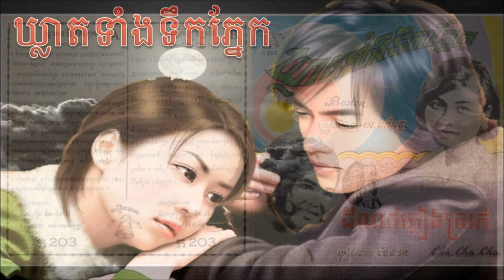Kleat Taing Teuk Pneak by Ros Sereysothea (ឃ្លាតទាំងទឹកភ្នែក)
This song is adapted from Japanese song called 星影のワルツ Hoshikage no Waltz released in March 24, 1966 by 千昌夫. The version is available for both man and woman. See the following:

１　別れることはつらいけど
　　仕方がないんだ　君のため
　　別れに星影のワルツをうたおう
　　冷たい心じゃないんだよ
　　今でも好きだ　死ぬ程に

２　一緒になれる幸せを
　　二人で夢見た　ほほえんだ
　　あんなに愛した仲なのに
　　涙がにじむ夜の窓

３　さよならなんてどうしても
　　いえないだろうな　泣くだろうな
　　遠くで祈ろう　幸せを
　　今夜も星が降るようだ

This song was also sung in Chinese, South, and North Korean language.